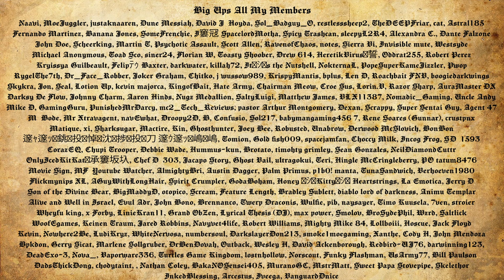The D&D Universe Is Outdated And Annoying According To DSP